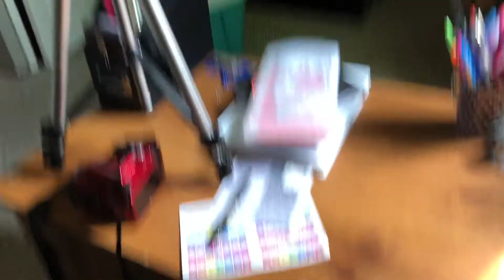CLEAN WITH ME! OFFICE AND BATHROOM!